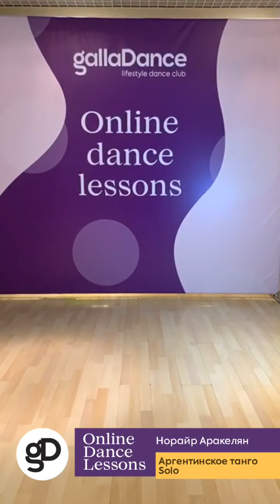Онлайн-урок по Аргентинскому танго Solo (Базовый уровень)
Ведет занятие мастер-преподаватель GallaDance Смоленский Пассаж Норайр Аракелян. Дата выхода IGTV видео: 14 мая 2020 год